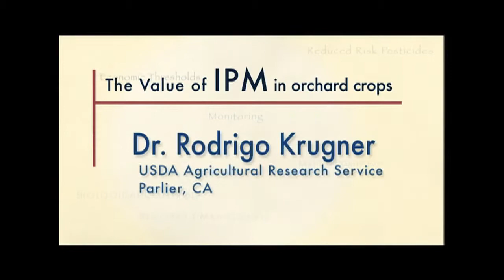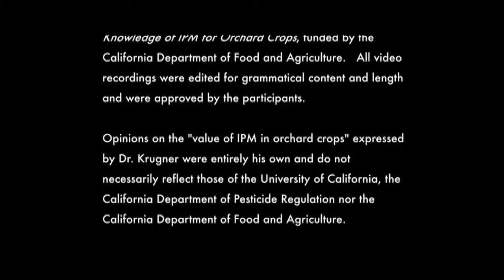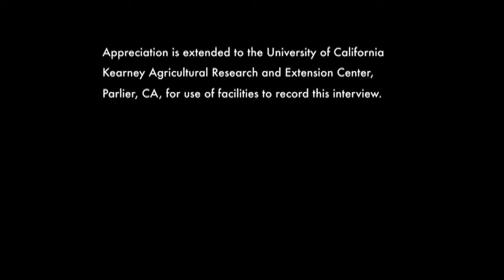Rodrigo Krugner FINAL 12June2013 1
Dr. Rodrigo Krugner received his PhD in Entomology from the University of California (UC), Riverside, in 2009. He is a Research Entomologist employed by the USDA Agricultural Research Service and is located at the USDA San Joaquin Valley Agricultural Science Center, Parlier, CA. His research focuses on the glassy-winged sharpshooter (GWSS) and includes the identification and phenology of weed hosts of the plant pathogen Xylella fastidiosa that can serve as potential sources of inocula for infection of almond and grape plants, the identification and evaluation of stimuli that control GWSS reproductive biology and behavior; and the evaluation of potential pathogenicity of Xylella fastidiosa in olive plants.